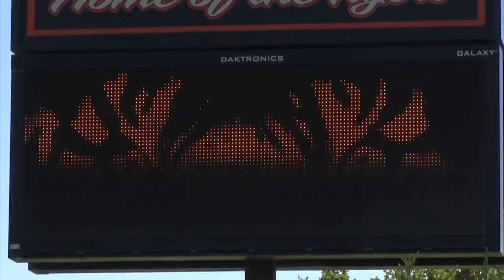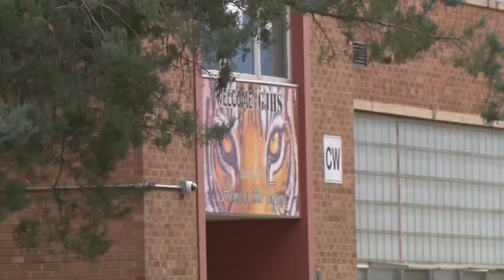Grand Junction Tigers exciting New Chapter